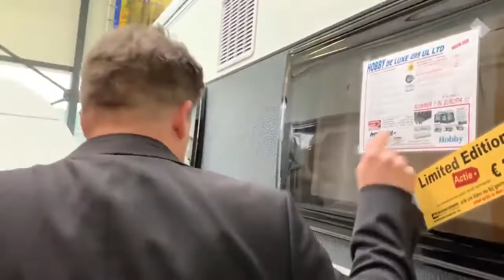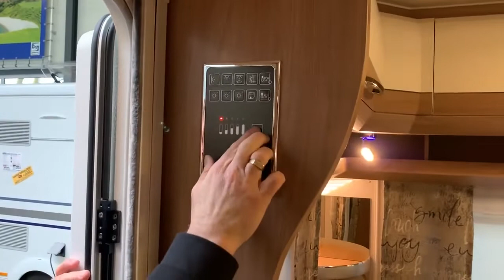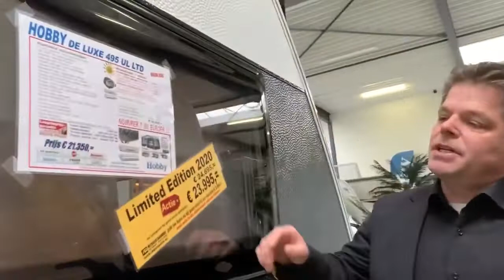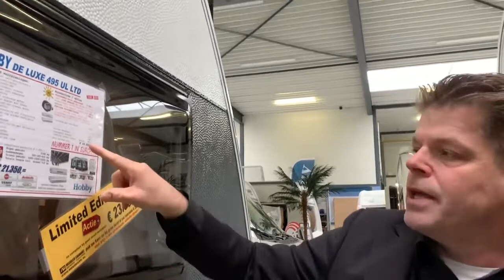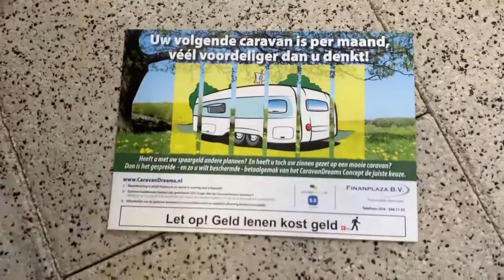Review Hobby De Luxe 495 UL caravans 2020 nu met voordeel nu bij Meerbeek Caravans en Campers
Hartelijk welkom bij Meerbeek Caravans & Campers in Doetinchem. Vakantiegeluk begint natuurlijk met een unieke Meerbeek Limited Edition caravan. Deze nieuwe Hobby De Luxe 495 UL Limited Edition 2020 staat op dit moment bij ons op voorraad met duizenden euro’s voordeel. Pak nu uw kans!

Onze review / recensie:

Van deze Meerbeek Limited Editon 2020 hebben we er nog 1. Nu aangeboden incl.: aanvraag kenteken, tenaamstelling kenteken bij aflevering, aanmelding Hobby fabrieksgarantie, transport kosten af fabriek, grote Thule Omnistor luifel met adapterset, Truma warm waterboiler, zware stabilisator, serviceluik, 150L Super-Slimtower koelkast, Truma kachel, Truma ringverwarming, plissé hordeur, zware uitdraaisteunen, binnenverlichting LED, as op 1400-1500- of 1550kg, rollattenbodem met vulkussen enkele bedden, volautomaat caravanmover met waterpasfunctie compleet gemonteerd met lichtgewicht Li-Ion accupack upgrade enz, enz… NU VAN € 26.859,= voor de speciale Meerbeek actieprijs van € 23.995,= ( uw voordeel € 2.864,= ).

Nieuwe Hobby caravans, rechtstreeks vanaf de fabriek met 2 jaar volledige fabrieksgarantie en 5 jaar waterdichtheidgarantie. Al onze prijzen zijn altijd inclusief BTW en volledig rijklaar.

- 2e weg rechts - eerste bedrijf - aan de Nijverheidsweg 41

Het Meerbeek team, uw vertegenwoordigers:

Mark Meerbeek
Gerrit-Jan Meerbeek
Rob Hartemink ( werkplaats )

7 Redenen om een caravan / camper bij Meerbeek te kopen:

1- Familiebedrijf met 45 jaar ervaring
2- Eigen Bovag werkplaats voor onderhoud en schadeherstel
3- Alles onder één dak
4- Financiering tegen lage tarieven mogelijk
5- Limited Edition modellen, altijd meer voor minder
6- Achterhoekse betrouwbaarheid
7- Veel modellen binnen 24 uur leverbaar.